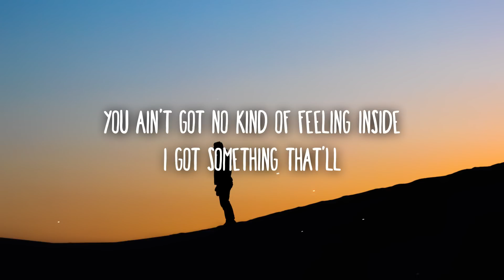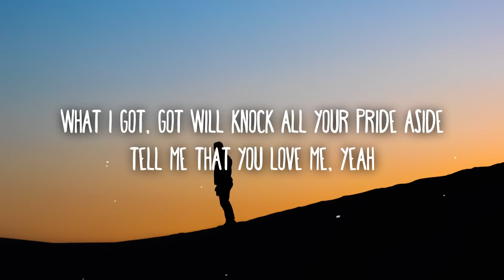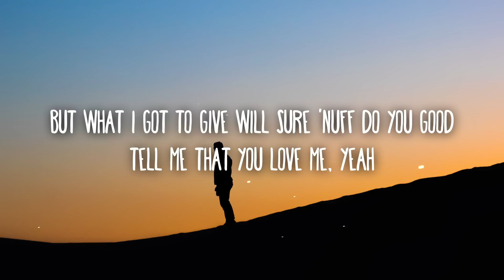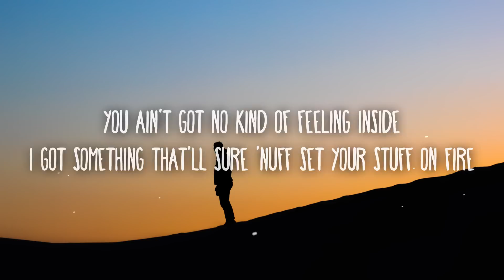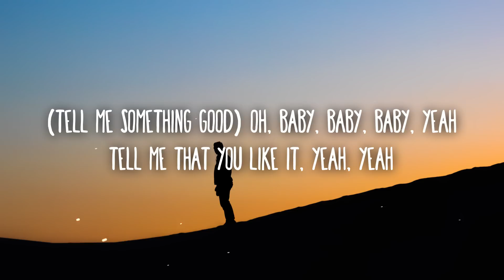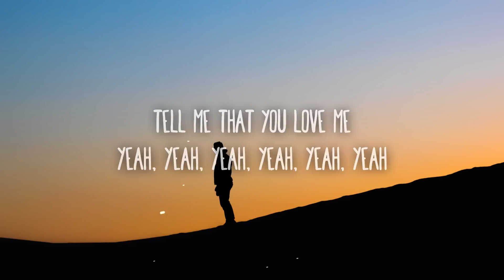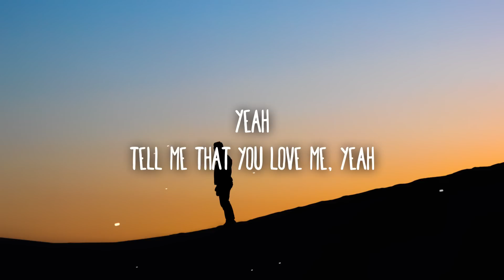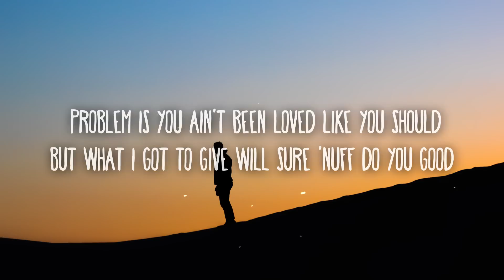Ewan McVicar - Tell Me Something Good (Lyrics)